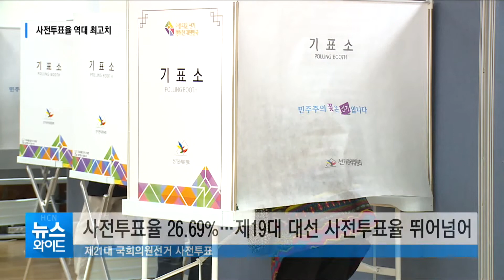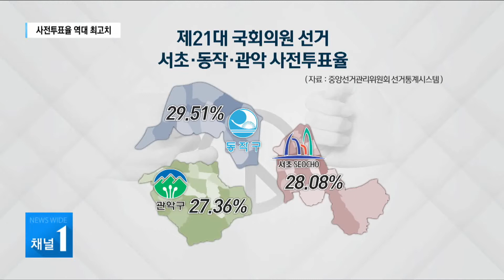사전투표율 역대 최고치…서초·동작·관악, 서울 평균 상회 / 서울 현대HCN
10일과 11일, 이틀에 걸쳐 치러진 제21대 국회의원선거의 사전투표가 마무리됐습니다.
특히 이번 사전투표는 코로나19로 인한 우려가 무색하게도 도입 이후 역대 최고 투표율이라는 새로운 기록을 남겼습니다.